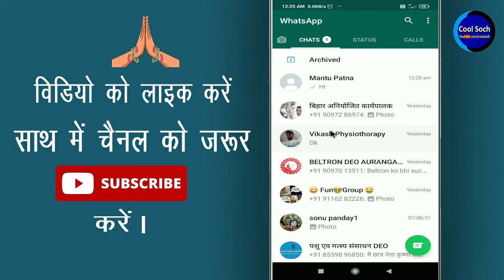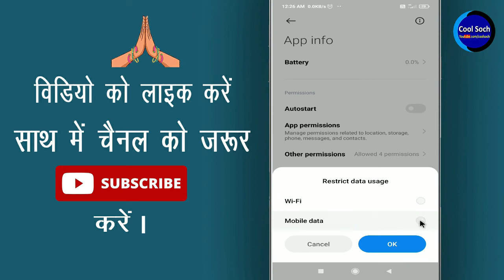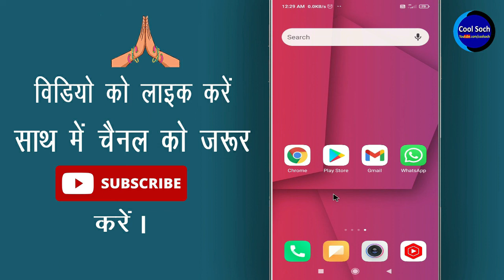Whatsapp par single tick kaise dikhaye || Whatsapp par online hote hue bhi offline kaise dikhe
नमस्कार दोस्तों, दोस्तों क्या आप अपने Whatsapp से पूरी तरह से Offline होना चाहते है ? अगर आप ऐसा Setting करना चाहते है की जब भी कोई Message करे तो उसके फोन मे सिर्फ Single Tick ही लगे साथ ही आप Online भी रहे ? अगर हा तो फिर आज की इस Video को लास्ट तक watch कीजिएगा |

• My Mic:-

• My Laptop:-